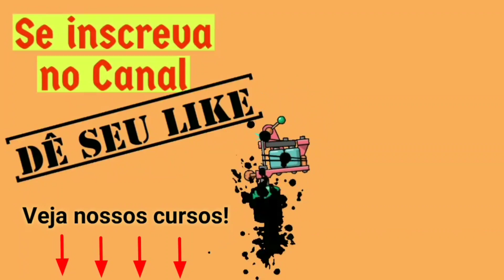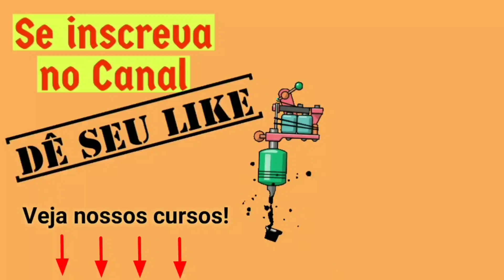50 ideias de TATTOO Leão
50 ideias de TATTOO Leão